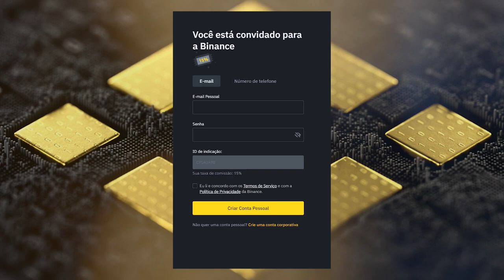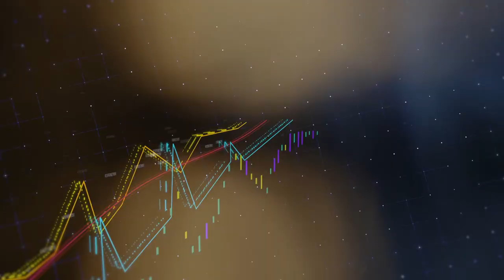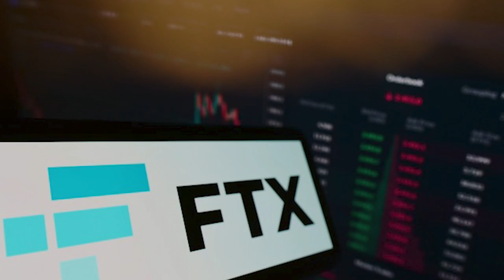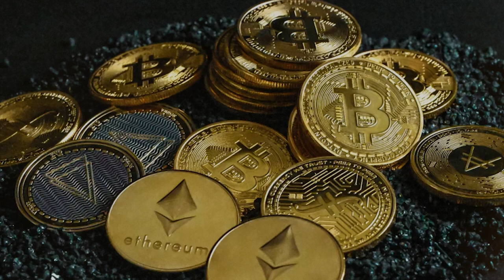ATÉ O ITAÚ PERDEU DINHEIRO COM A FTX